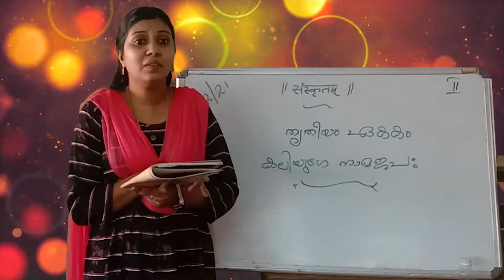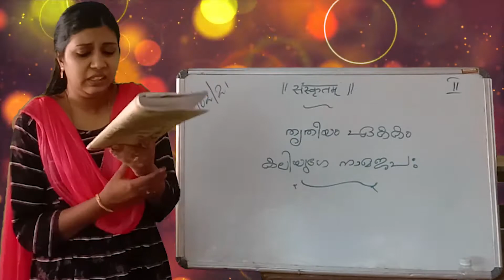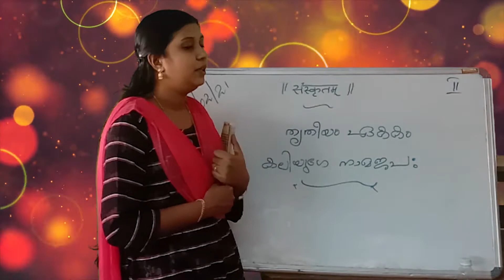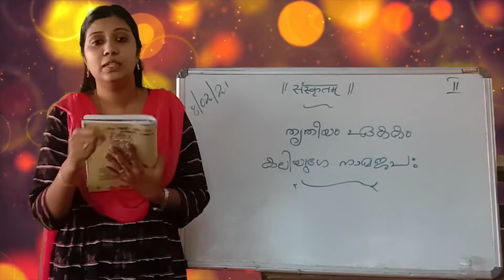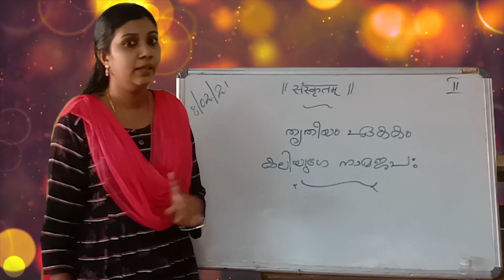SANSKRIT FOR II